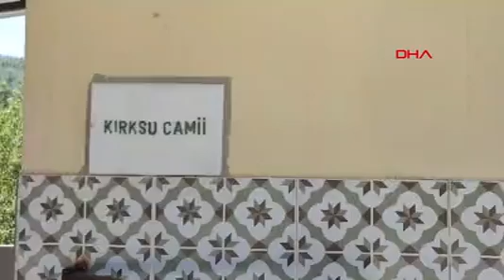Adana'da 5.5'lik Depremde Kullanılmayan Binanın Çökme Anı Kamerada